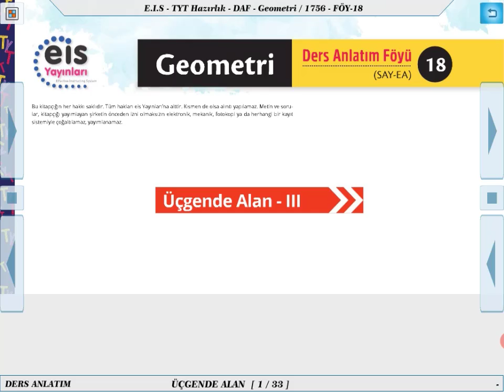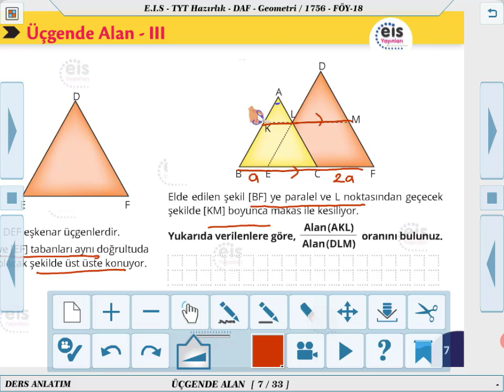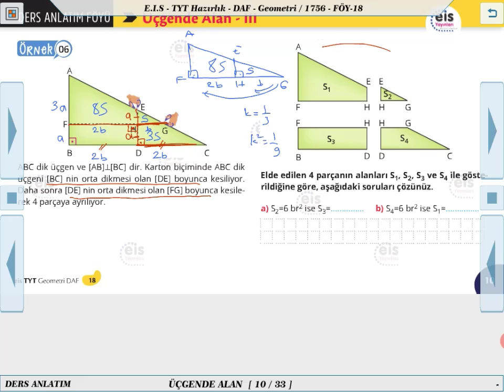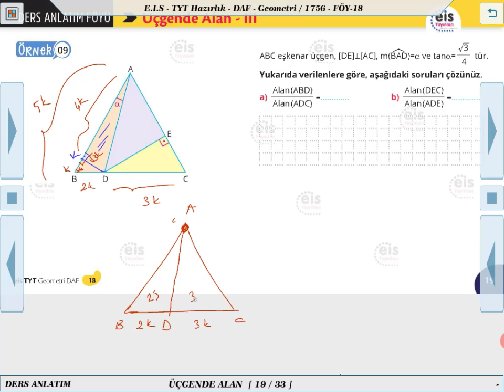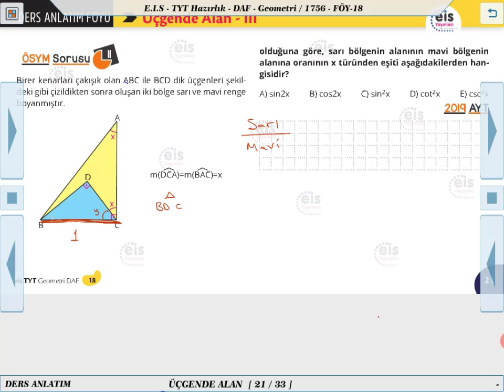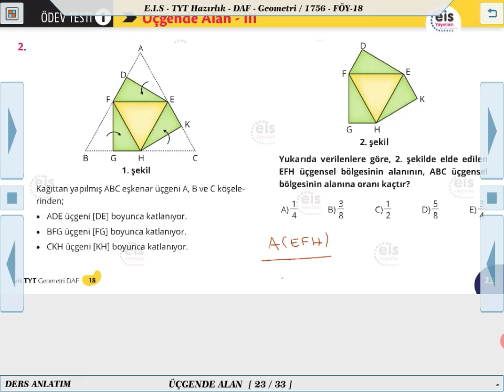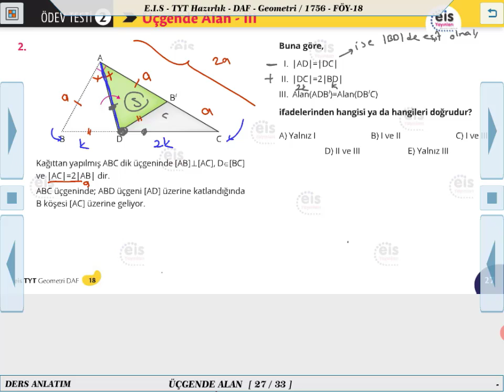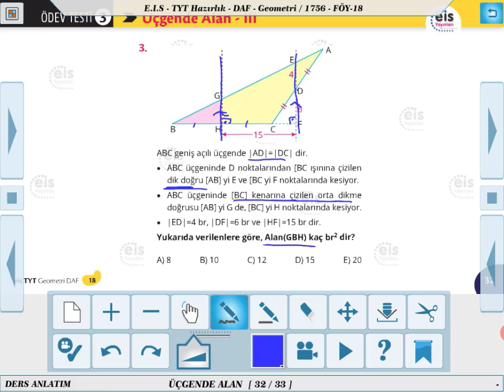TYT Hazırlık Geometri - Üçgende Alan 3 📐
Ders Anlatım Föyü TYT Hazırlık Geometri   2020/2021 Müfredatı 📚
Kurumsal Yayıncılığın Lideri 👍